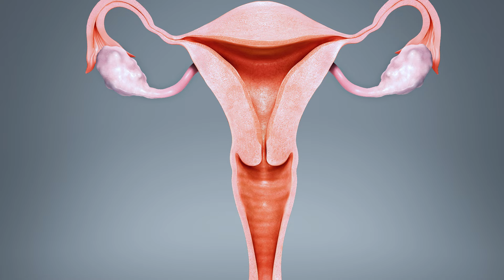प्रेगनेंसी के 6th Month की ज़रूरी टिप्स - sixth month pregnancy care & tips - Youtube Mom